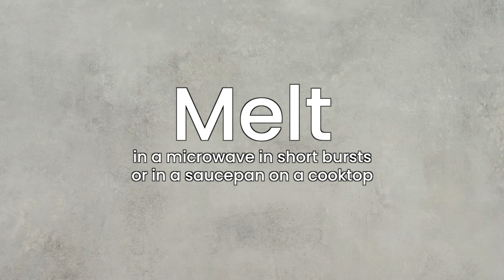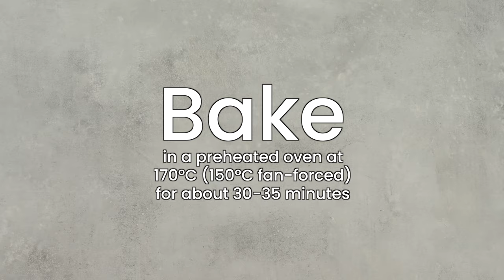White Chocolate and Macadamia Blondie Recipe | Exclusively Food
A blonde brownie for white chocolate fans. This rich, moist slice is packed with macadamia nuts and white chocolate chunks.

For accuracy, we use digital scales to weigh ingredients. Volume measurements are given in Australian Standard cups (250ml) and spoons (20ml tablespoon, 5ml teaspoon). We use salted butter in our recipes unless otherwise stated.